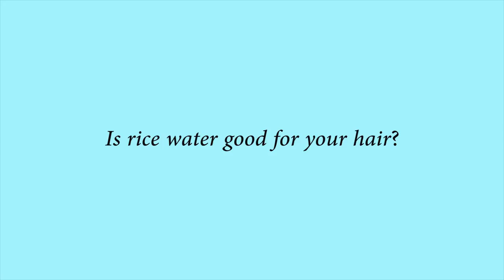Rice Water Hair Rinse | Natural Remedy For Extreme Hair Growth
See how I use rice water to grow long thick hair! This is the original recipe but over time you can customize it. See my latest rice water recipe and update below.
***1/7/2018 Started rice water challenge

⭐My First Rice Water Length Check (April 2018)

Products/Services Links
Organic Rice
Water

EDITING SOFTWARE
Adobe Premier Pro
GoPro Studio